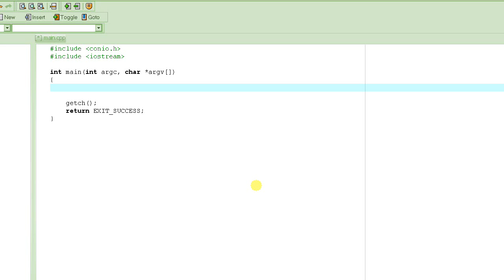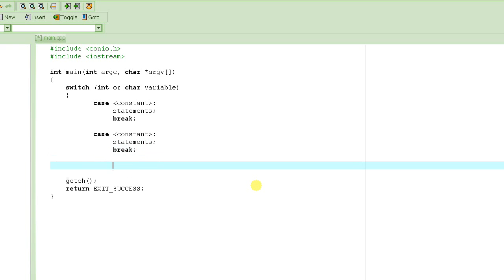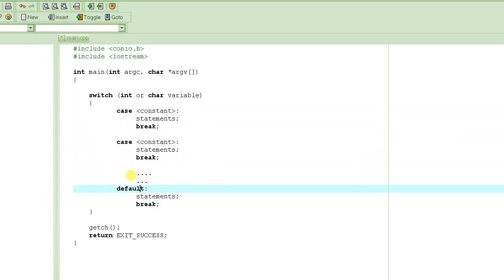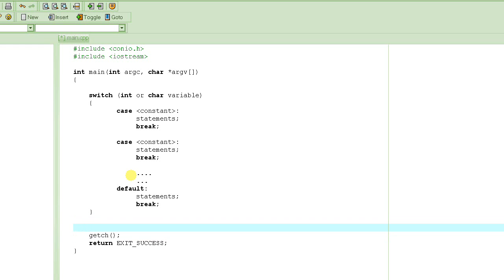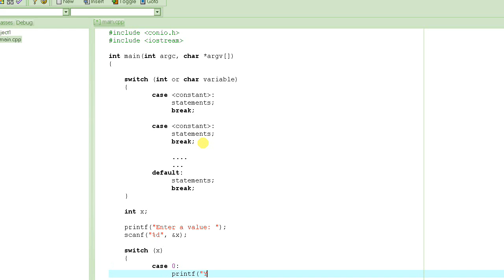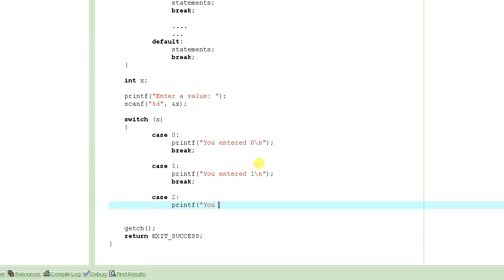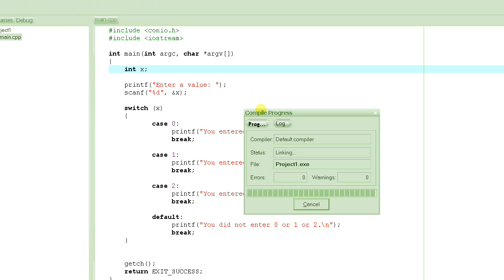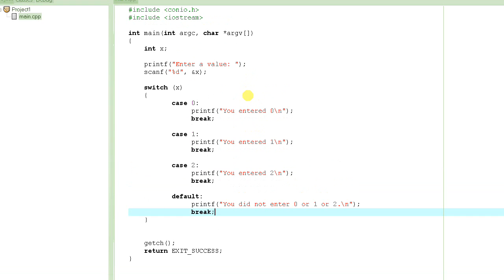C Programming Tutorial # 15 - switch statement - Part 1 [HD]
In this tutorial you will learn about the switch statement and how it is used.